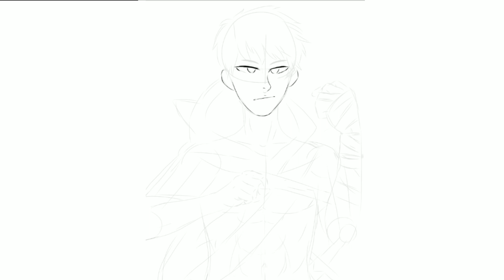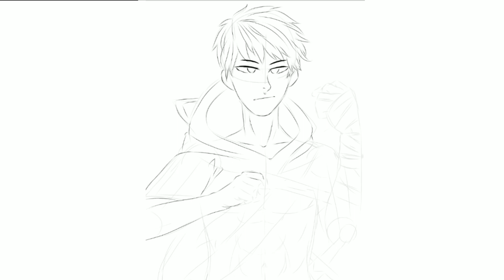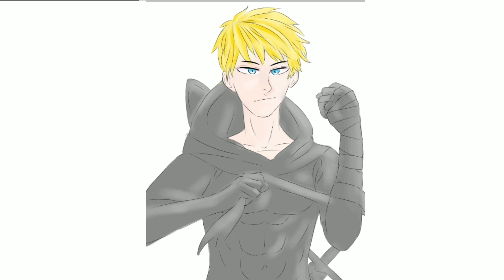Finn Mertens from Adventure Time - Speedpaint (Ibispaint X)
This took too long to paint since I have more things to get busy with rather than content making but I'm glad I could post somehow ^-^ also thanks for the subs!♥️

I'm on Instagram as @fizzydraws_. Install the app to follow my photos and videos.

Apps used:

-Kinemaster premium